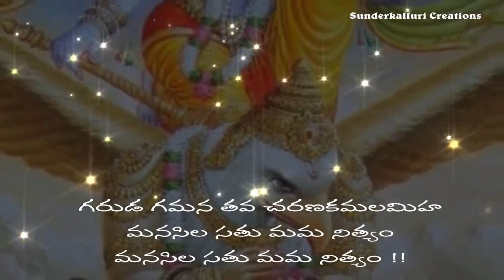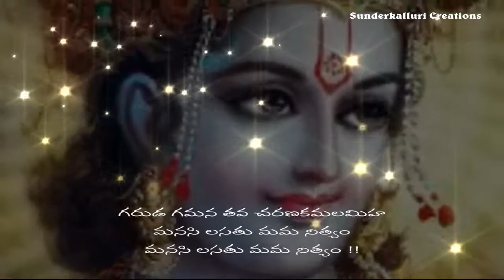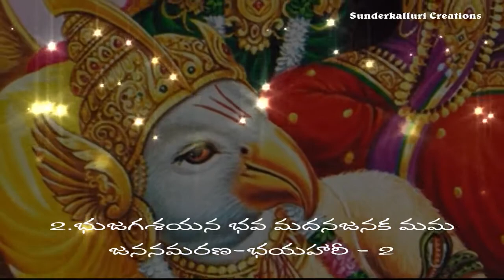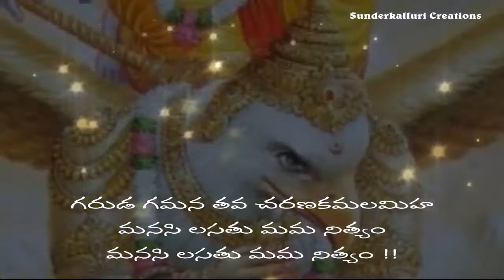garuda gamana telugu lyrics